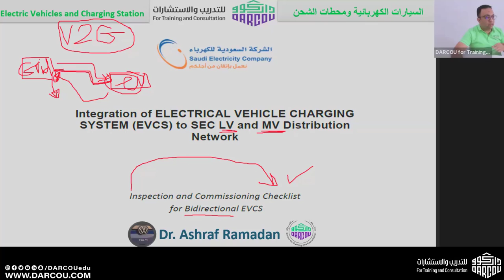تحديات التفاعل بين السيارة الكهربائية والشبكة وكيفية حلها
في هذا الفيديو، نتعرف على التفاعل بين السيارات الكهربائية والشبكة Vehicle-to-Grid وكيفية الاستفادة من حلول التخزين الذكي لدعم الشبكات الكهربائية وتحقيق الاستدامة في شحن السيارات الكهربائية. تعتبر تقنية الشحن ثنائي الاتجاه من التطورات الحديثة التي تتيح للسيارات الكهربائية إرسال الطاقة إلى الشبكة وليس فقط استهلاكها. سنتحدث عن أهمية شواحن السيارات الكهربائية الذكية وكيف تسهم في تقليل الضغط على الشبكة خلال أوقات الذروة من خلال حلول مثل V2G وVehicle-to-Home V2H، بالإضافة إلى دور هذه التقنية في توفير تكاليف الطاقة عبر تخزين الطاقة المتنقلة. شاهد الفيديو لتتعرف على مستقبل الشحن الكهربائي وكيفية تطوير بنية تحتية تدعم شواحن ثنائية الاتجاه وتوفر حلول شحن مستدامة للمستقبل.
تكنولوجيا السيارات